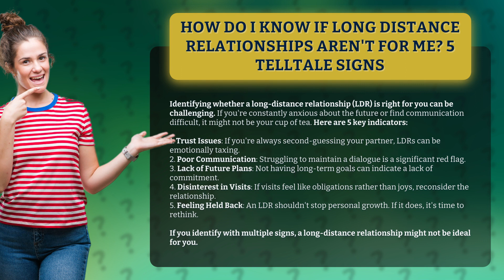How Do I Know if Long Distance Relationships Aren't for Me? 5 Telltale Signs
5 Telltale Signs Long Distance Relationships Aren't for Me • 5 Signs LDRs Aren't for Me • Discover the key indicators that suggest a long-distance relationship may not be the right fit for you. From trust issues to poor communication, lack of future plans to feeling held back, learn how to identify if an LDR is not ideal for you.